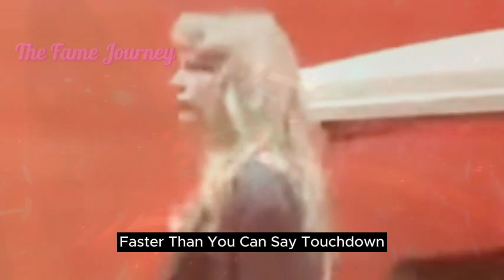Surprise Twist! Travis Kelce WIFE mentions Taylor Swift in live broadcast by NFL star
Today, we're diving deep into the unexpected, the jaw-dropping, and the downright sensational:. NFL analyst Tony Romo accidentally spills the beans on a live broadcast, hinting at a surprising connection between Travis Kelce and Taylor Swift. Yes, you heard it right – Taylor Swift, the global pop sensation, mistakenly referred to as Kelce's wife! Buckle up for a rollercoaster of rumors, unexpected appearances, and maybe even a proposal on the horizon. Let's get into the thick of it!"